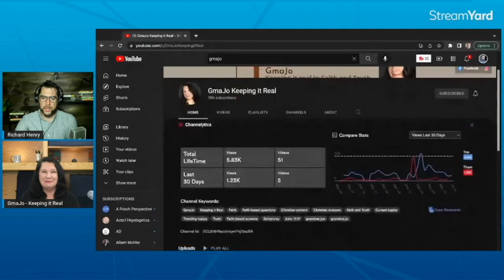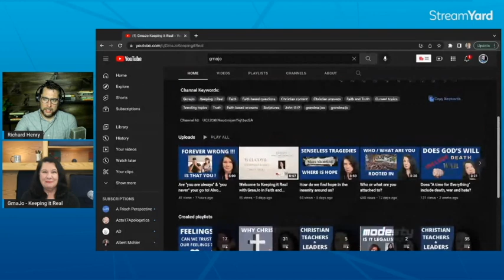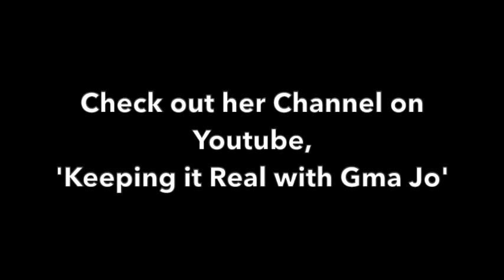KEEPING IT REAL IN A CRAZY WORLD - Contra Talk w. Gma Jo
I sat down with Grandma Jo from the Youtube Channel, Gma Jo Keeping it Real. We discussed a variety of subjects. From forgiveness, to walking in Christ, to abortion and how she was deeply affected by it.

She is a wife, mother and of course grandmother and has a solid perspective on honoring and following Christ in the Pacific Northwest.

Take care!